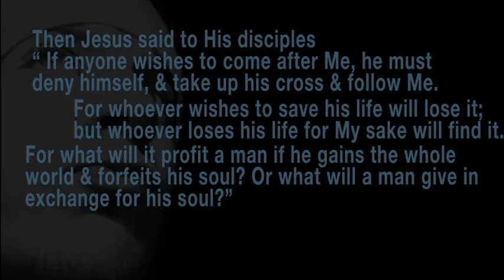The Dash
Everyone dies and is usually buried and has tombstone. Normally on the tombstone you see is their name, the date of their birth, the date of their death, and maybe some type of a one liner to tell their life. But the most significant and the most often overlook portion of the tombstone is this. A DASH..